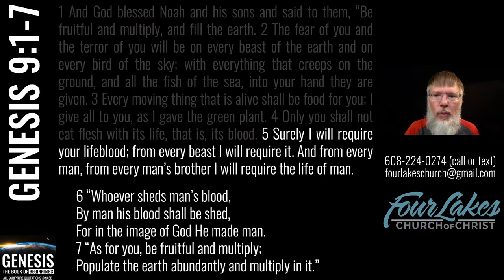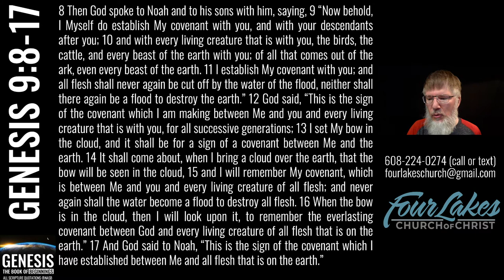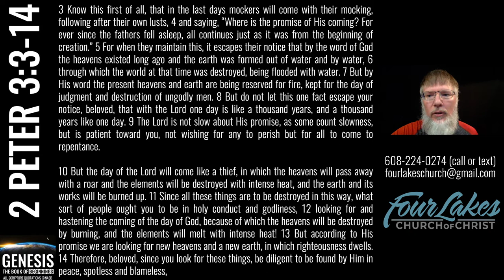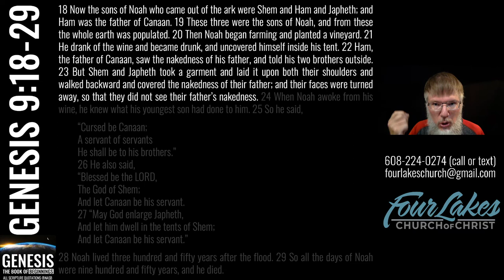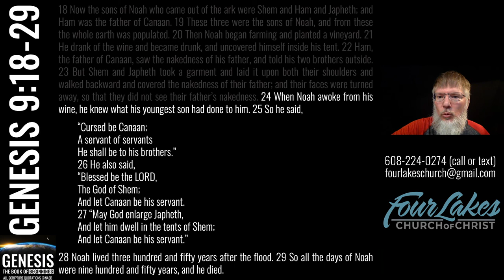Genesis 9 (2022-06-22)